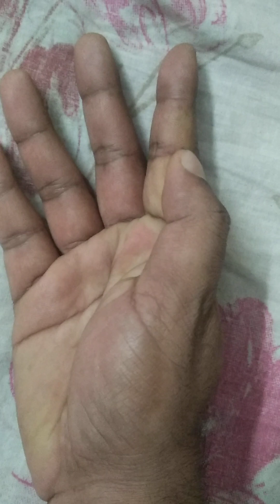Thumb movement| Opposition| Evolution of thumb| Unique in humans| Ape thumb deformity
In this video, the position of thumb is explained in simplified manner.
opposition of the thumb. muscle causing it and the nerve controlling this muscle is explained in this video.